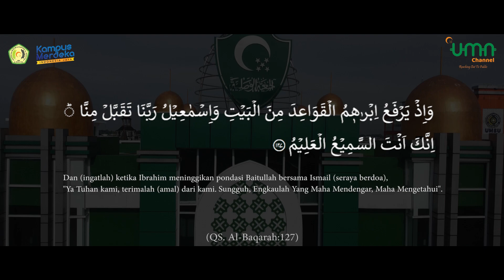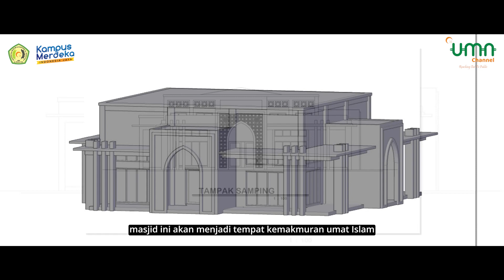Pembangunan Masjid Al Musannif UMN Al Washliyah